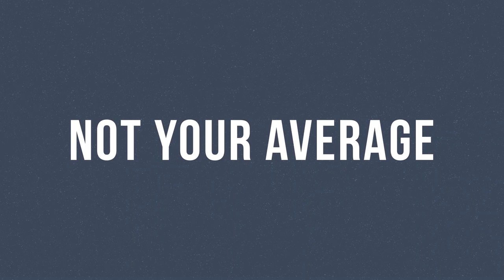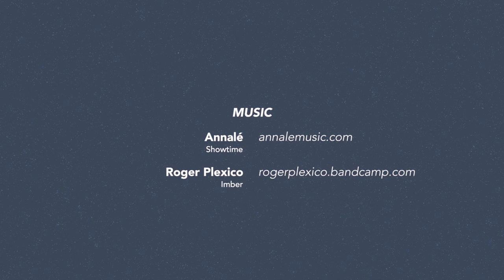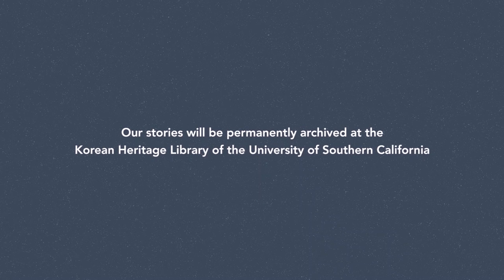Not Your Average: Jean Lee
For this episode of NotYourAverage, Julie Young sits down with Jean Lee - a former magazine photo editor and now artist agent representing professional photographers and stylists. From graduating art school to working for newspapers and magazines, Jean shares her story discovering a creative career she never even knew existed.

Support us!

CREDITS:
Producer/Host: Julie Young